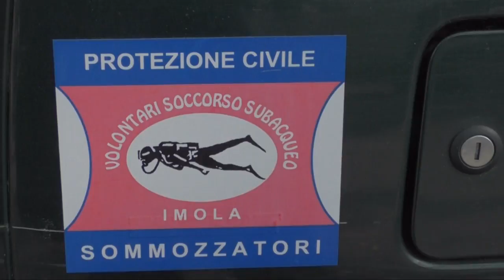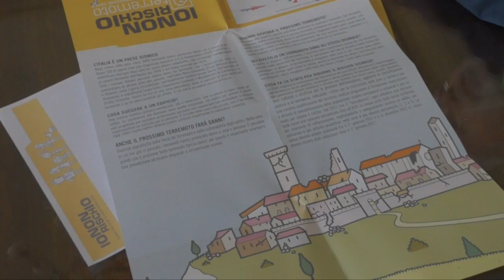Il 13 ottobre si tiene l’iniziativa informativa della Protezione Civile “Io non rischio” | VIDEO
Il 13 ottobre Imola ospita “Io non rischio”, la campagna di informazione nazionale sulle pratiche più utili ed efficaci da adottare in caso di terremoto. I volontari del Soccorso Subacqueo Imolese saranno in piazza per incontrare e informare le persone sul tema. Questo è un modo diretto, veloce e molto efficace per raggiungere un'ampia fetta della cittadinanza al fine di perseguire l'obiettivo della prevenzione.